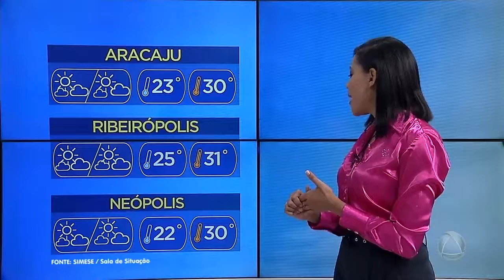Previsão de Tempo nublado para Sergipe- Jornal do Estado